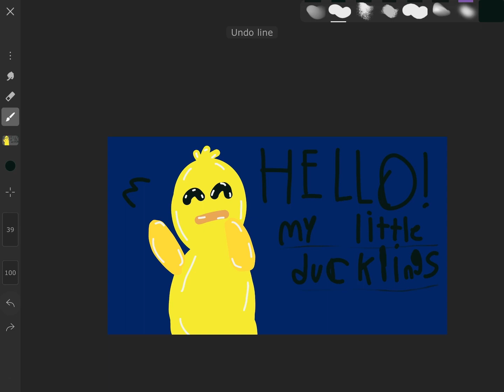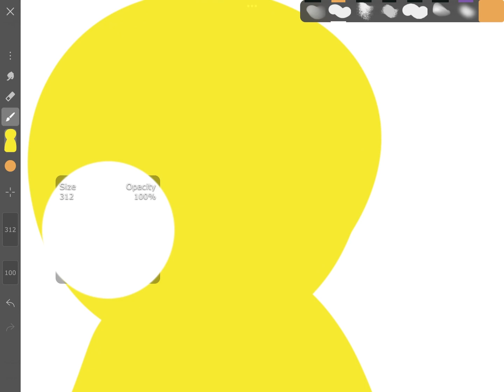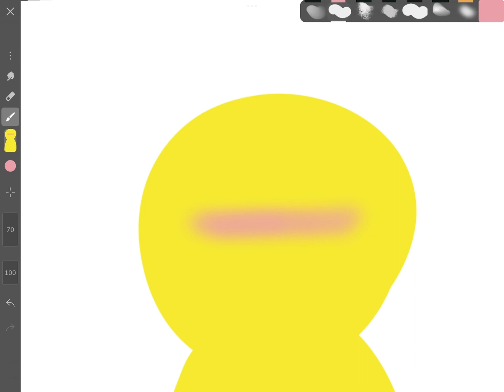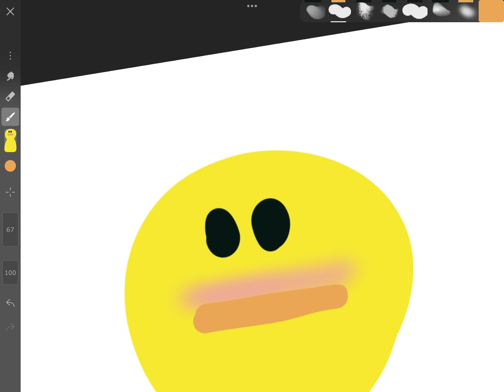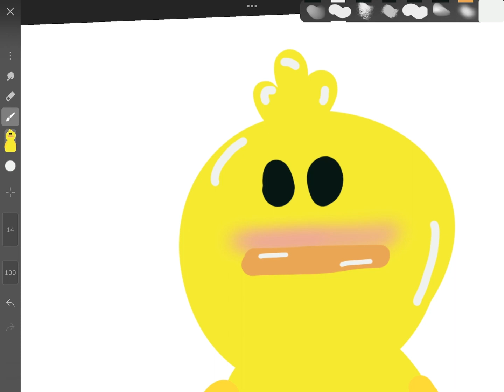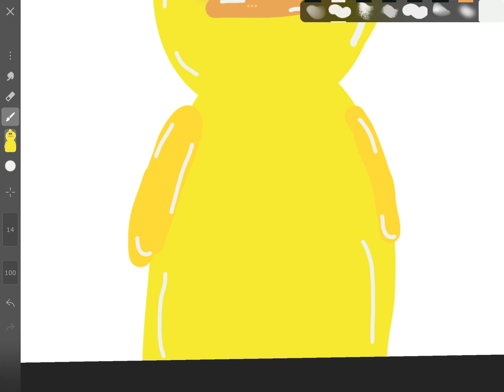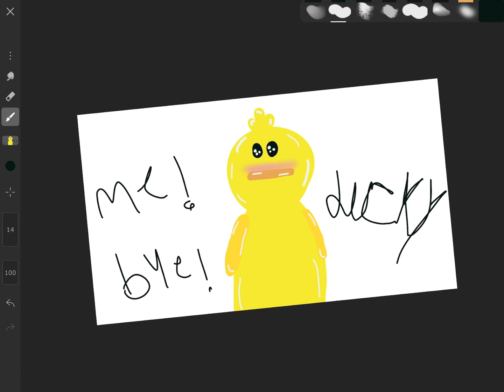How to draw ducky!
Hello and welcome this is my first video